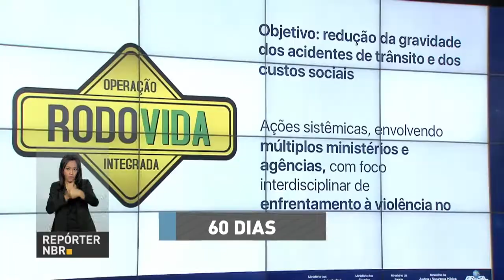BOLETIM REPÓRTER NBR 9h - 14 de março de 2018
REPÓRTER NBR 9h - 14.03.18: presidente Michel Temer participa hoje (14) da sessão plenário de abertura do Fórum Econômico Mundial para a América Latina. E mais: Operação Rodovida garante menor número de acidentes e mortes nas estradas federais.